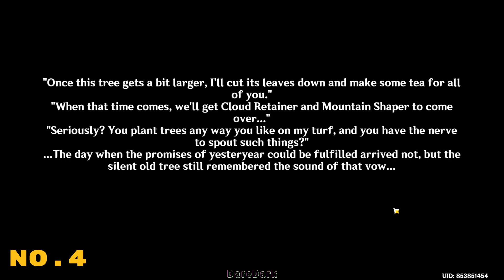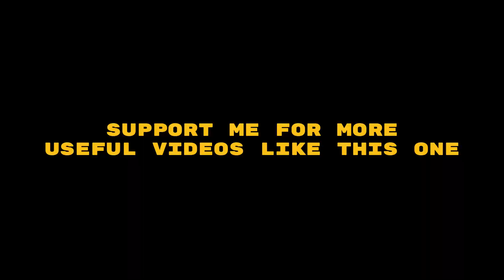You MISSED These Chests while Exploring (Guide) - Genshin Impact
Bet You MISSED These Chests while Exploring - Genshin Impact

These are the chests I found and are not count as a part of exploration progress therefore these are exceptional or hidden chests. So, I decided to share these to you guys Hopefully you found this video a bit helpful, if yes then make sure to Subscribe my channel and Support me for More contents like this. I Love You All, You are the Greatest! 🫵😎